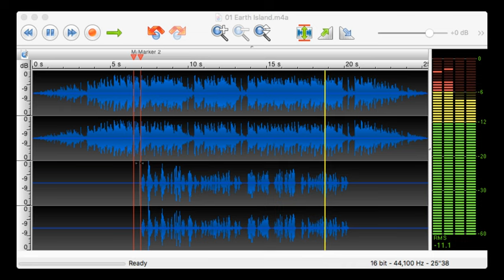Rare Wubbox on Earth Island (DEMO) | My Singing Monsters | CTS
Blah, Blah, Blah, never see his daughter again. I basically have to return his whole entire family. This sounds really bad out of context. O_O